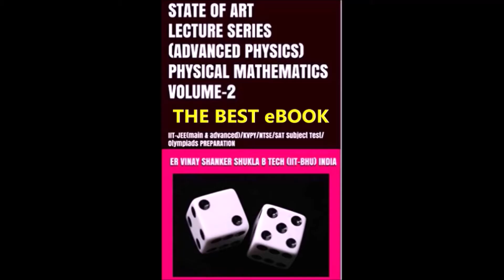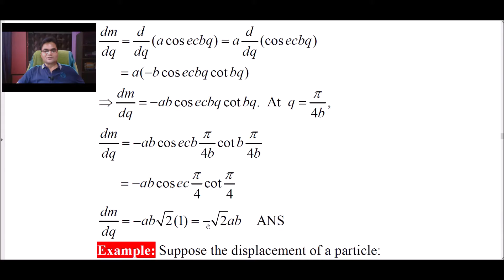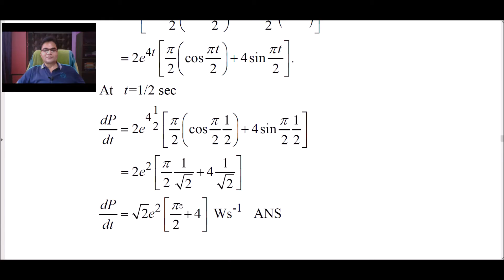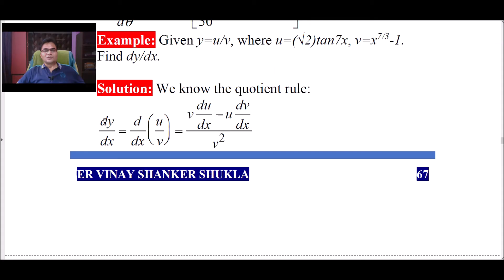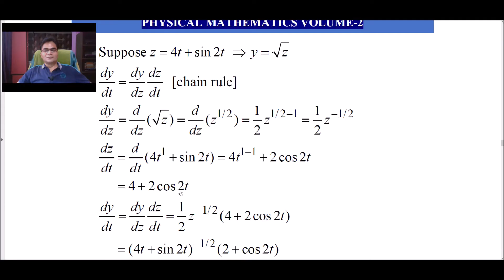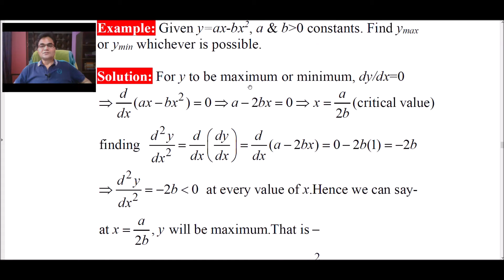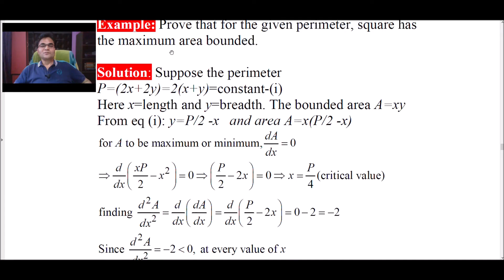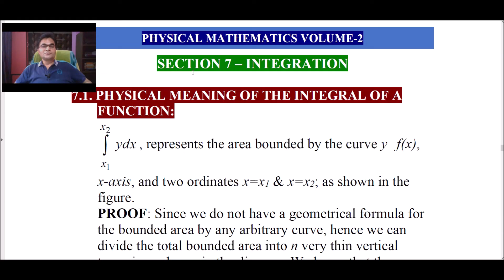PHYSICAL MATHEMATICS-06 |for IIT-JEE/NEET/B TECH|SigmaPhysicsCentre|SoaLectureSeries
Nowadays one can get hundreds of live online videos delivering lectures on physics. This makes it very difficult to revise the video content during periodical tests and school exams/engineering or medical entrance exams. Keeping this point in his mind he has created this State Of Art Lecture Series on applied physics. This book will be very useful for the preparation of (10+2)/IIT-JEE(main & advanced)/NEET(UG)/SAT Subject Test/ KVPY/NTSE/Olympiads to be held all over the world. This lecture series is already delivered by him in the classroom of SIGMA PHYSICS CENTRE Allahabad (UP) India. You will find it summarized like class notes which makes this book different from textbook content. The complete eBOOK/PAPERBACK has two series: Elementary (vol-1) and Advanced (vol-2). Advanced series is the upgraded version of the Elementary series. Almost (60%-70%) content is common. You need not to purchase both series (volumes) together. You decide on the basis of competition you prepare.
Elementary series (vol-1) has two parts:
(i) Theoretical Supplement (ii) Tryout Supplement
Advanced series (vol-2) has two parts:
(i) Analytical supplement (ii) Tryout Supplement

THEORETICAL SUPPLEMENT: This will help you in revising definitions, experiments, labelled diagrams, various formulas, numerical illustrations of toughness level-1 & 2, and the whole content in sequence.

ANALYTICAL SUPPLEMENT: This is the summarized version of the original lecture delivered in his classroom. You can find the complete analysis, derivation, graphical approach, graphical analysis, numerical illustrations of toughness level-1, 2, & 3 along with the labelled diagrams of the whole prescribed syllabus.

(ii)Galaxy: JEE (main)/NEET(UG)/SAT Subject Test archive [elementary]
(iii)Galaxy: JEE (main)/SAT Subject Test archive [advanced]
(iv)Universal: IIT-JEE (advanced)/KVPY/NTSE/Olympiads archive [advanced]

          Er Vinay Shanker Shukla (Instructor of Applied Physics) is the author of the book SOA Lecture Series (Applied Physics) in the format of eBOOK/ PAPERBACK. He is B Tech (Civil Engg) with DGPA: 8.43 from IIT-BHU Varanasi, INDIA.
          He has thirty plus years of teaching experience in his own academy SIGMA PHYSICS CENTRE Allahabad (UP) India. He is the founder and the head instructor at this institute. To know more about his academic journey you may look up SIGMA PHYSICS CENTRE Allahabad over at Google, Facebook, Instagram, and LinkedIn.
          To watch video explanation of his books free of cost you can browse his YouTube channel Vinay Shanker Shukla and get benefitted.
          Best wishes to the aspirants of IIT-JEE(main & advanced)/NEET (UG)/SAT Subject Test/KVPY/NTSE/Olympiads and (10+2) students all over the world. GOOD LUCK!